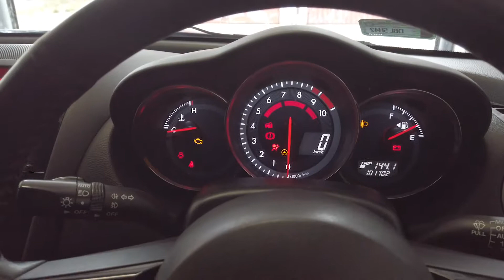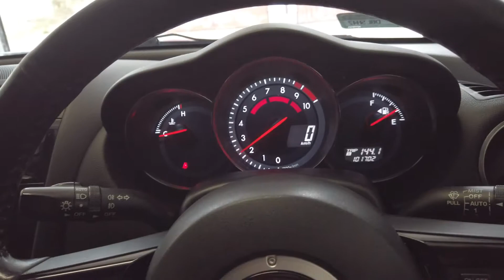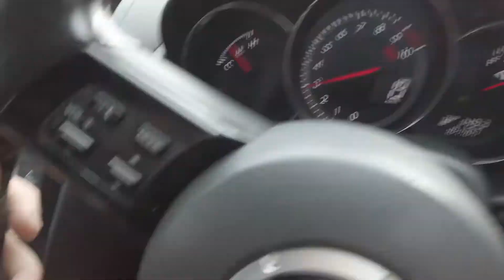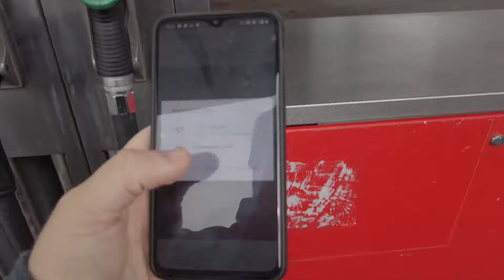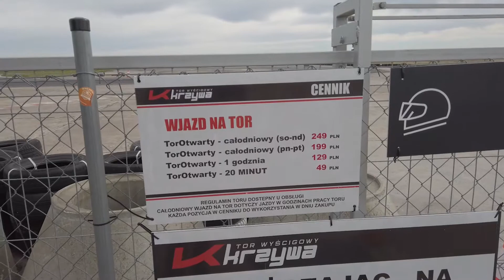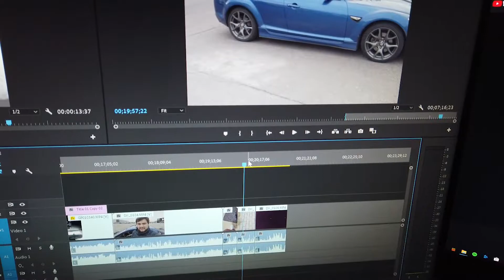JDM z UK na torze w Polsce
Obiecałem sobie, że w 2019 roku pojadę chociaż raz na tor.
Wykorzystałem chwilę po pracy aby podjechać na Tor Krzywa w mojej okolicy i pojeździć trochę :)

Intagram: @tohud4l